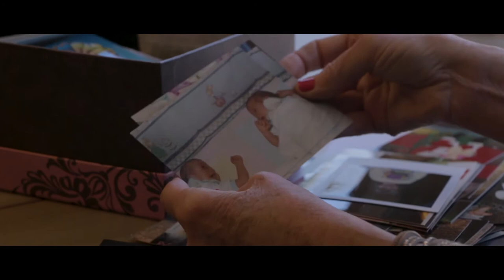Sculpting Hope | The Healing Power of Creating Sculpture with Laurie Barton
ARTIST BIO:

Laurie Barton is an acclaimed Northern Virginia based artist whose work has been exhibited and installed throughout the United States. She has been awarded commissions from public agencies and corporations across the country and her sculptures celebrate the lives and achievements of many public figures, such as President Franklin D. Roosevelt, General Colin Powell, Cardinal John O’Conner, Jim Lehrer, and others.

Laurie Barton’s commissions include, amongst others, the Norfolk Southern Corporation, the National War College, and the Industrial College of the Armed Forces in Washington DC; the Ave Maria University in Ave Maria, Florida; Mercer Advisors in Scottsdale, Arizona; as well as the Naval Postgraduate School in Monterey, California.

Her recent figurative sculptures, which are inspired by people and their stories, explore narratives in which challenges and adversities are overcome. These works are meant to inspire the viewer by evoking a sense of hope.

In 2018, Laurie Barton was featured in the documentary Sculpting Hope, directed by Chelsea Low and produced by the Department of Motion Pictures and Film, Florida State University.